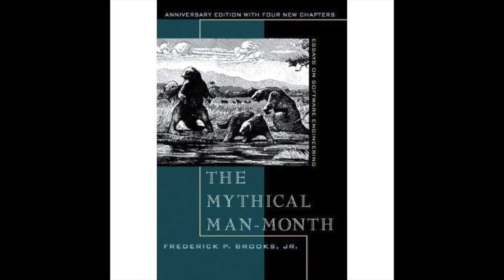The Mythical Man-Month Chapter 11 | Plan to Throw One Away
In this video, we’re going to be looking at The Mythical Man-Month Chapter 11, which is called Plan to Throw One Away and starts with a lovely quote, as most of the chapters do, and this one says “there is nothing in this world constant but inconstancy”.

The first concept introduced in this chapter is something called a “pilot plant”, which is part of a chemical engineer’s process of releasing new operations into the field. For example, if you need to implement a desalination solution, it’ll get invented in a lab for small volumes, and then a pilot plant which is big but not so huge that it would serve a town, and then after receiving learnings from the pilot plant, the refined version will be built to service the town. The same is true for software projects.
When you build a program for the first time, you won’t have the benefit of hindsight of how users will interact with it or what difficulties they’ll encounter. And so the author’s assertion is that you’ll essentially build a product, get some experience with it either personally or through internal or external users, and then ultimately once you synthesize the feedback, you’ll have built an entirely new product.

It’s worth being aware that this will happen and note that it isn’t really an option, it’s inevitable. The decision that you need to make is whether or not to show version one to your customers or to merely subject your teammates to it.

The upside of giving external users access to v1 is that you’ll have bought some time. Your product is giving you revenue and so the company can go on. The downside is that your customers are likely to have a diminished user experience. They’re likely to surface their concerns to you, which is helpful but at the same time distracting in terms of prioritization for the iteration process.

Watch the video to the end to have a full glimpse of the mythical man-month chapter 11.